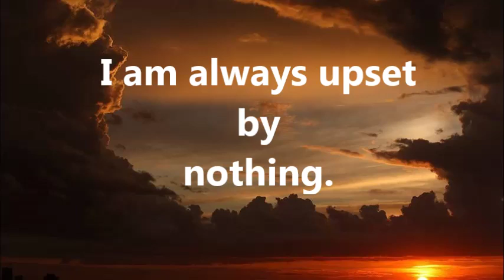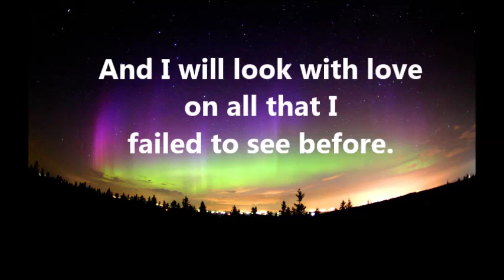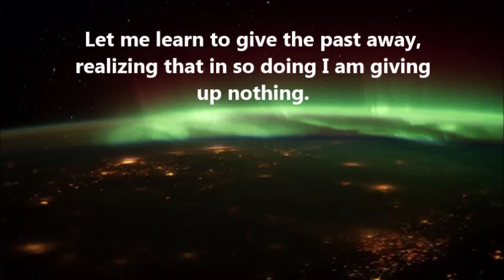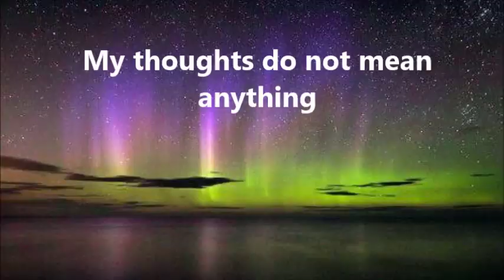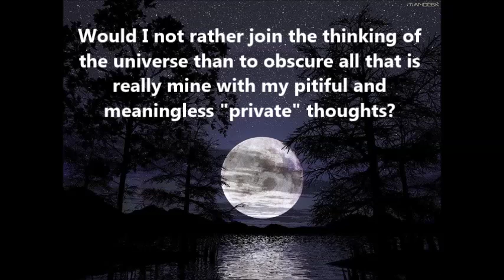ACIM Review Day 2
Here is Day 2 of the 10-Day REV up your practice program.  As yesterday, start today by reviewing the first 50 Lessons of A Course In Miracles (ACIM).   I will post a video each morning, and go over the ideas.  If you choose to join me for these ten days, I suggest that you set aside 5 minutes five times each day to review one of the ideas, and then use the idea to look at your thought, ideas, and activities until the next period.  At the end of each day, you will have seen how the ideas presented in ACIM can be experienced in your life.  This leads to a direct experience of Holy Spirit throughout the day.